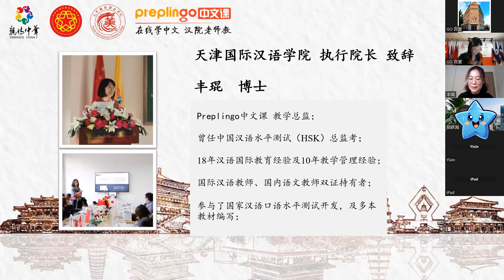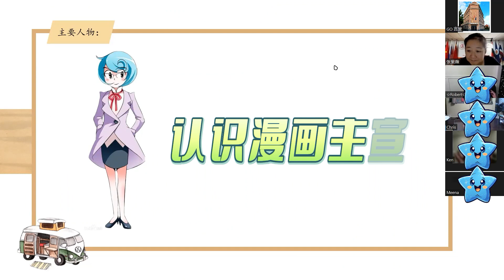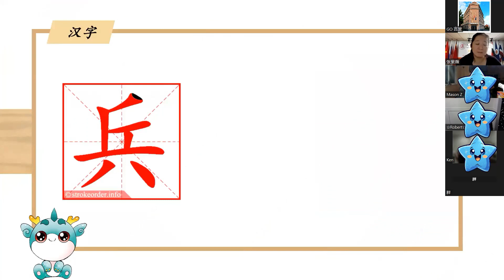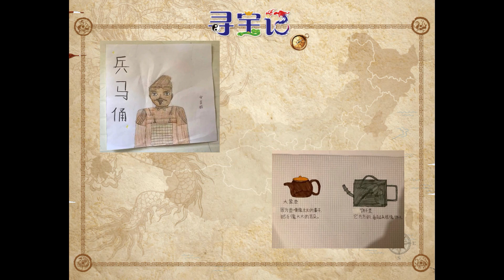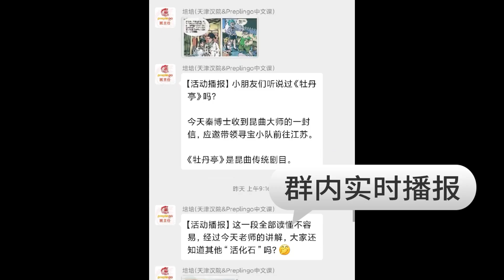2023天津侨联&天津汉院“大中华寻宝记"线上阅读营精彩花絮（1）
👉《大中华寻宝记》正在进行中！4节直播课+10节传统文化录播课+作业点评，由国侨联、天津侨联和天津汉院（Preplingo中文课）联合举办。
👉云游《大中华寻宝记》中的“陕西、江苏、北京、天津”四个篇章，参与者将获得"参营证书"或"优秀营员证书"，还有机会保送参加中国侨联实体营。